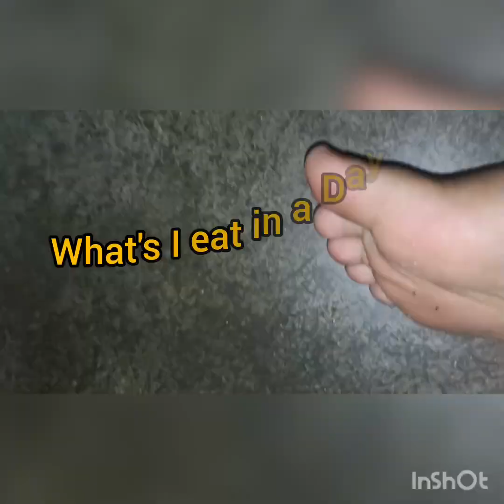আজ সারাদিন আমি কিকি খেলাম।। what's I eat in a Day....